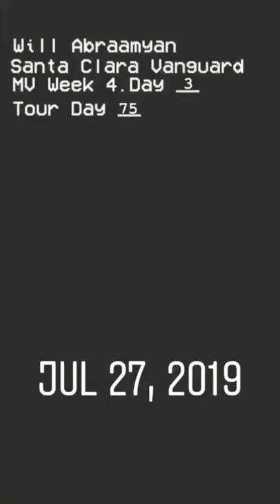Will Abraamyan - DAY 3 - Santa Clara Vanguard - Marching Vlogs (SEASON 1 - Week 4)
William Abraamyan - DAY 3 - Santa Clara Vanguard - Marching Vlogs (SEASON 1 - Week 4)

Season 1. Week 4. ⠀
William Abraamyan
Santa Clara Vanguard
“Hello everybody! My name is Will and I’m from Glendale,
 CA. Prior to marching SCV, I marched Vanguard Cadets from 2016 to 2018, as well as POW Percussion in 2018 and Pulse Percussion 2019.
I am currently in school for Architecture. When I’m not drumming I enjoy painting and listening to music.
I’m super excited to be bringing the marching world to you all!!” ⠀
William took over the fourth week of MV Season 1. His take overstarted on Sunday, July 28 and will last for 7 days. He was vlogging in North Carolina, Virginia, and Pennsylvania! LETS GO JONZ.